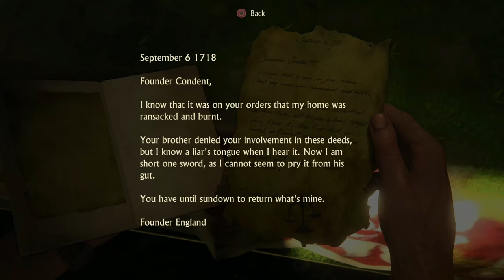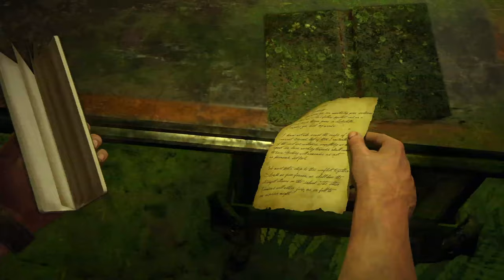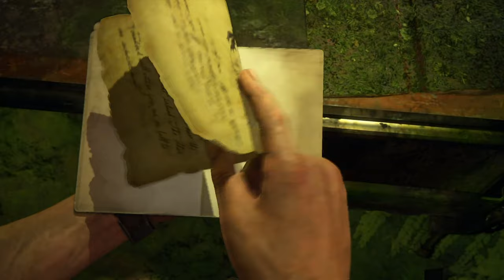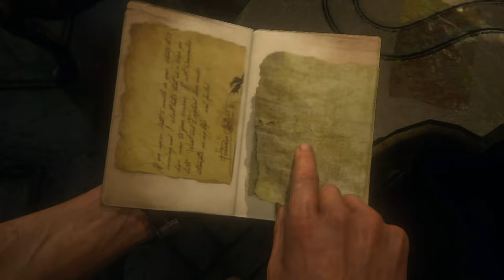Uncharted 4: A Thief's End walkthrough gameplay - New Devon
We got to New Devon.
Saw Sam enter a big mansion. On the way to that big mansion.

Plot: Uncharted 4: A Thief's End we continue following Nathan Drake's search for treasures.
This installment is built around the hunt for the treasure of infamous pirate Henry Avery, who plundered $400 million during the 1695 Gunsway heist. Main characters are Nathan and Sam among many other secondary friends and foes.
The graphics for this game is great, amazing landscapes and a great story is what this game is about.
Will we find that lost treasure? Check out my videos until the last one and find out!!